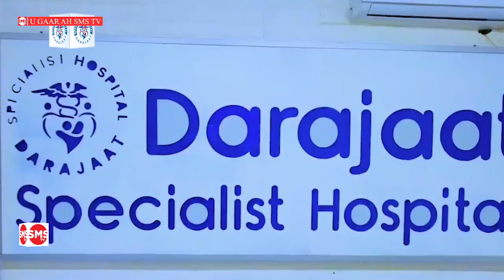WARARKA TVGA SMS Somali TV -20 1 2023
WARARKA TVGA SMS Somali TV -weerarkii AS ku qaadeen Galcad oo taliye ku xigeenkii DANAB Xasan Tuure oo ku geeriyooday.Xarun nukliyeer oo ku taalla Ukraine oo xaalad halis ah wajahaysa,iyo qodobo kale. Fadlan sii share-garee muuqaalkan.